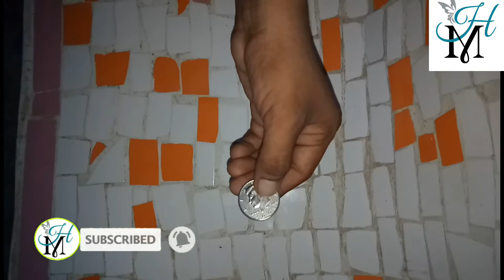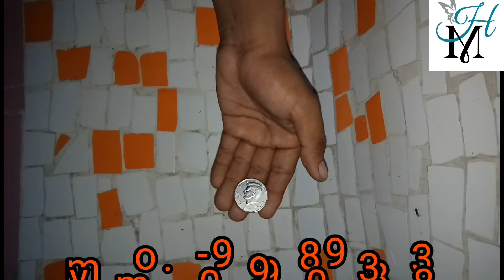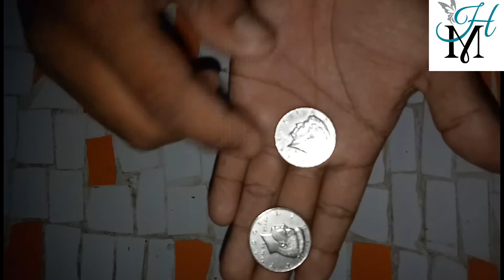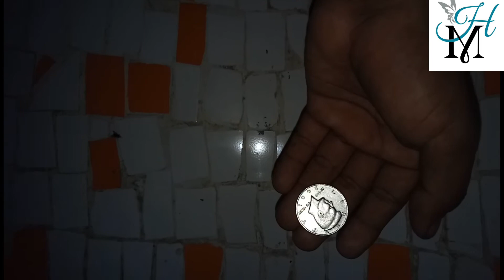magictutorialantigravity secret magic बनाये 1 से 2 डौलर का जादु सीखीये dollar magic tutorial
ladhapura, nr.tower,
viramgam,
dist.ahmdabad,
gujarat,india
pin:-382150
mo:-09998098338